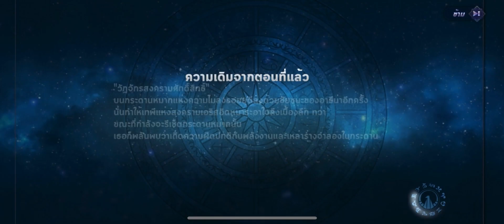Goddess Eris Story , Saint Seiya Awakening, SEA